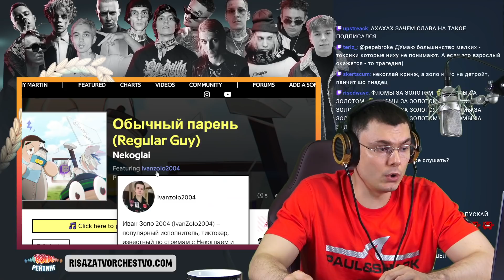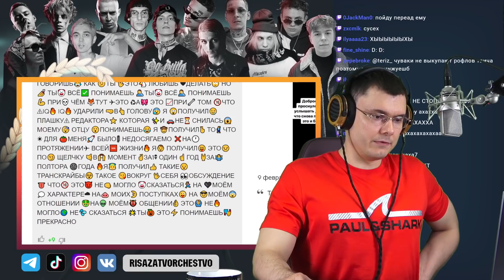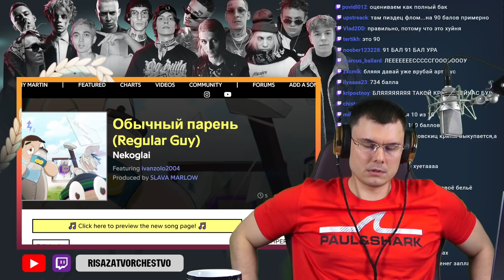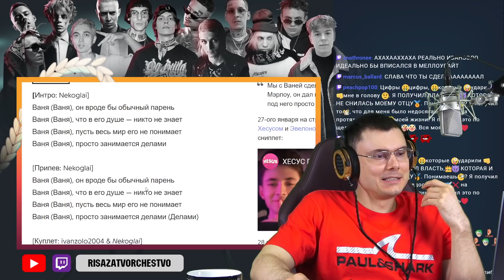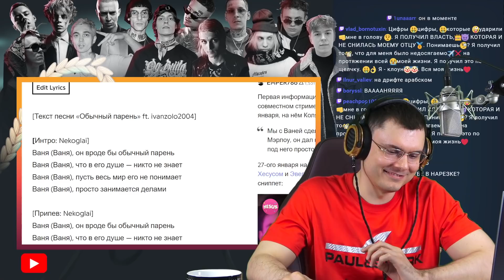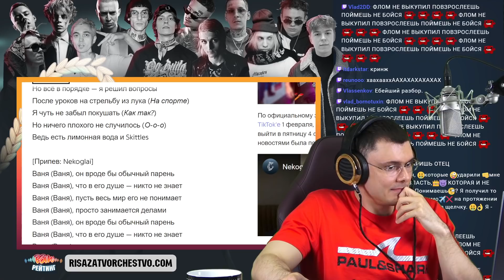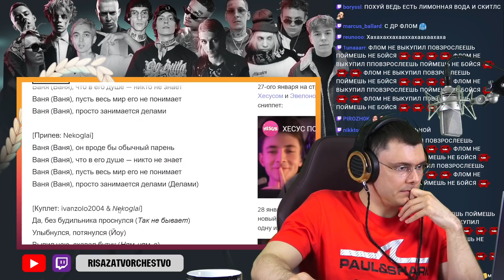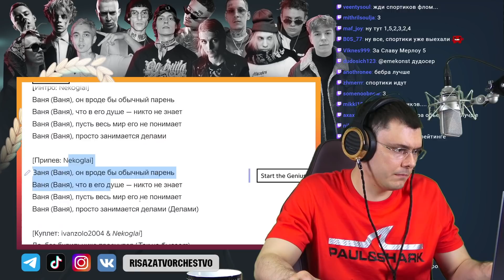Nekoglai, ivanzolo2004 - Обычный парень | Реакция и разбор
Разбор трека Nekoglai, ivanzolo2004 - Обычный парень от "Риса за Творчество" (Реакция)